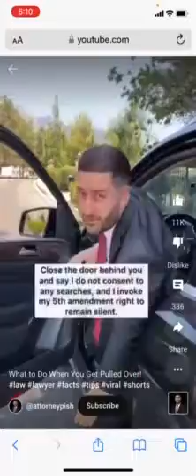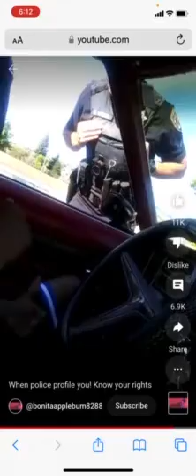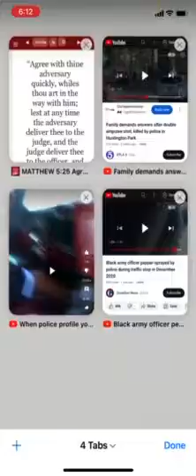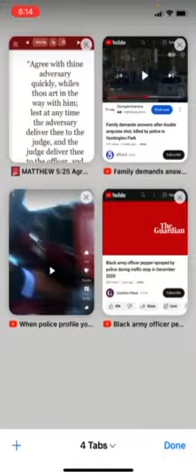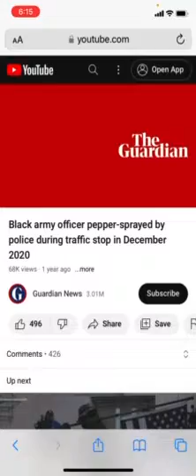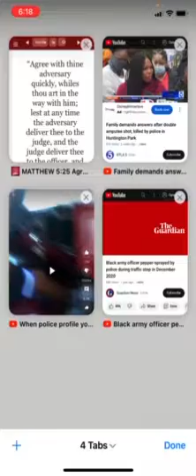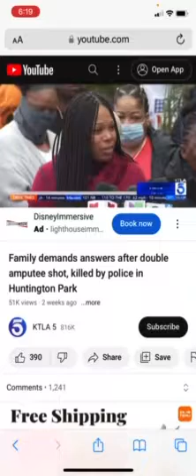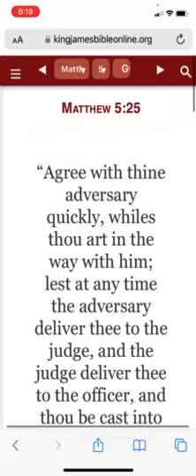Just Agree!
Matthew 5:25